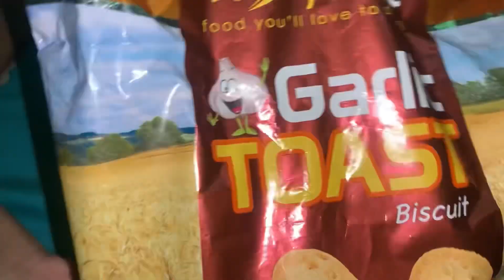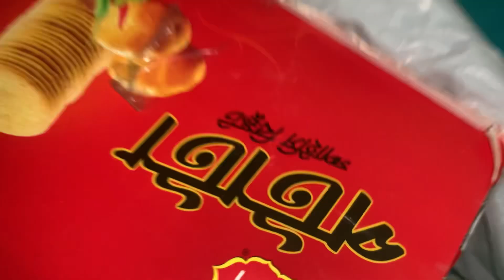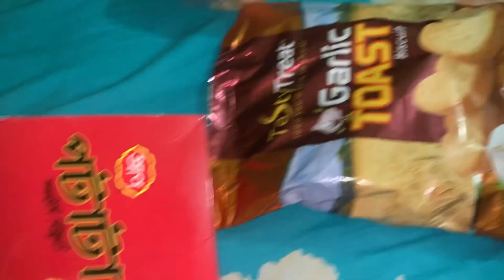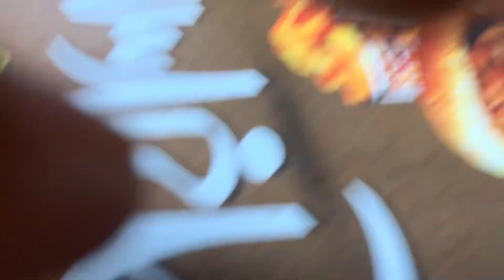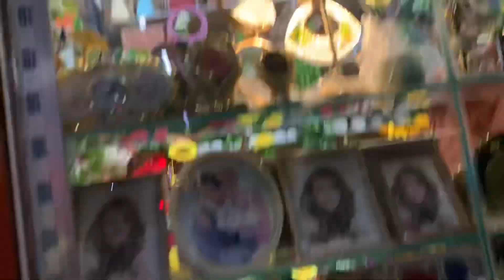অসুস্থতার জন্য হাজবেন্ডের কাছ থেকে ট্রিট পেলাম॥বাচ্চাদের জন্য কিছু ড্রেস কিনলাম